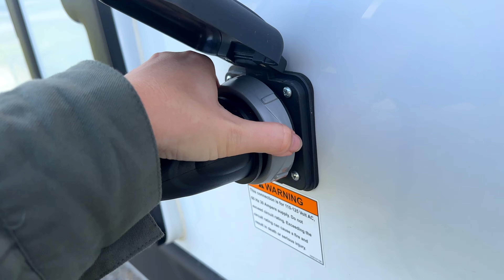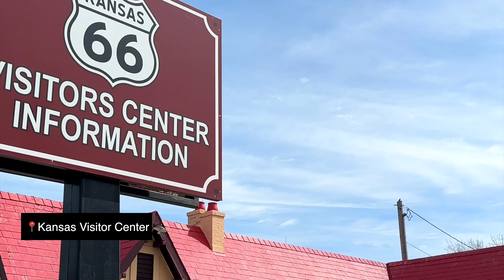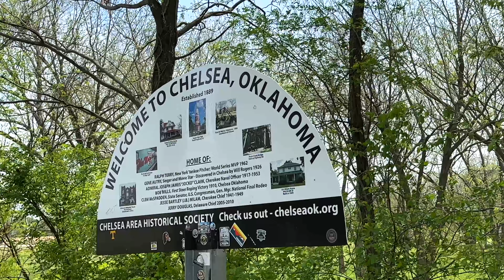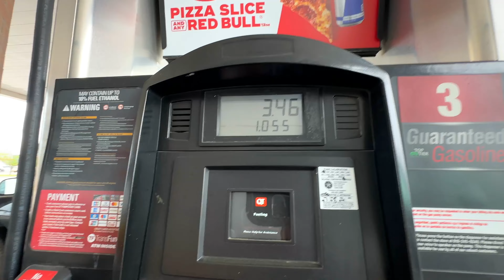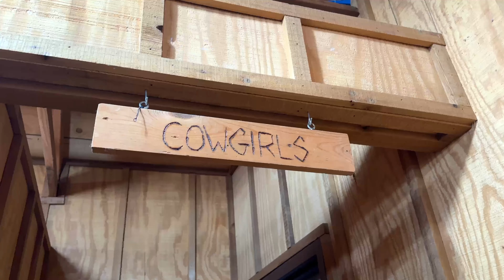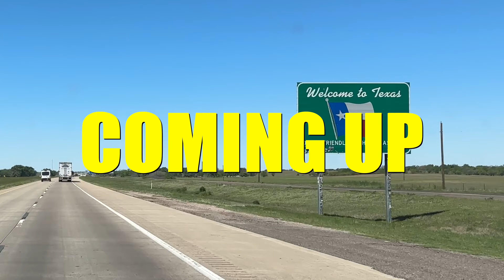Solo Travelling Route 66 in a Campervan - Pt.4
After an amazing first day touring Route 66, we were able to get a good night's sleep and are now ready to head to our next destination, but not without making a few stops along the way! Here we go, Oklahoma!

I didn't know I was traveling during hurricane season, so we'll learn what to do in case of a tornado, as there is a warning when we get to our destination... Yes, I'm definitely scared!

Have you ever experienced a tornado? If so how was your experience?

To my family of returning followers, thank you so much for joining me on this journey and all the adventures, I hope you continue to pursue your dreams too!

Cinematic Trailer Dramatic by Infraction - Iceland